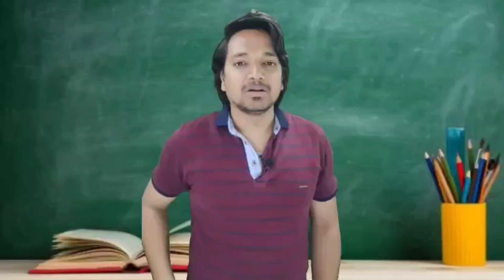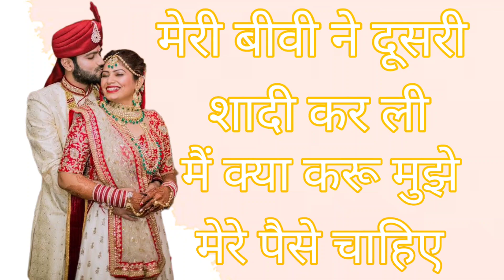सर आपका सिविल खराब हो रहा हैं पेमेंट दे दो || Sir aapka civil kharab ho Raha hain payment de do | KK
The Kunal Kumar (YouTube Channel Link)